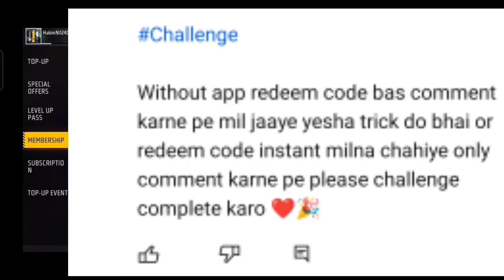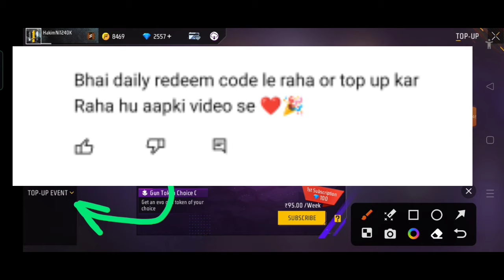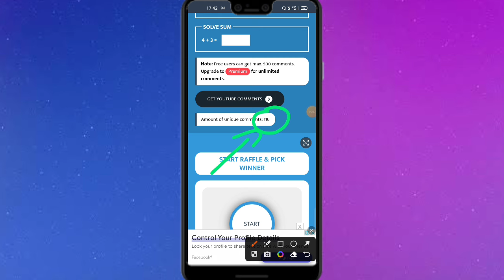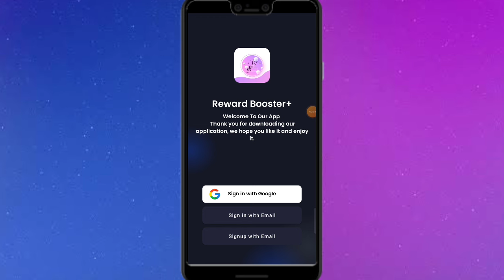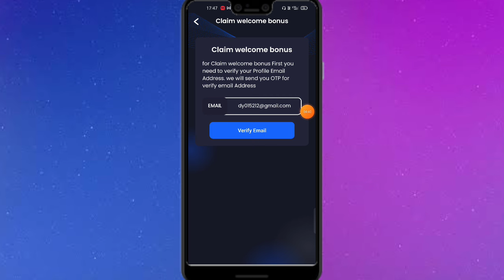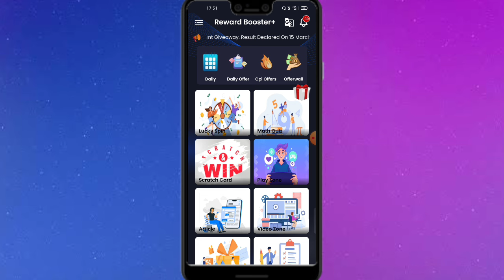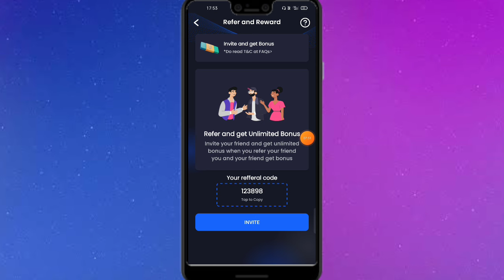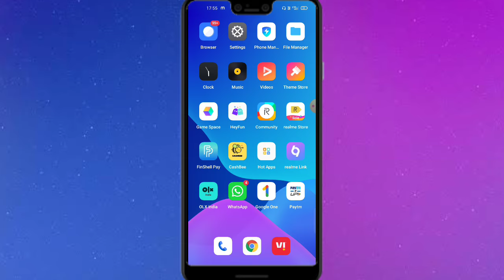Earn Rs.20 Free Redeem code | Free Google Play Redeem Code App | New Redeem code app